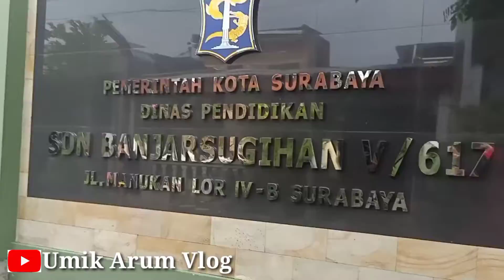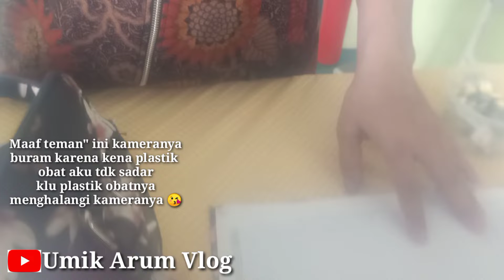KEGIATAN UMIK UTK HARI INI NGANTERIN ADEK BAGAS || IMUNISASI BIAS